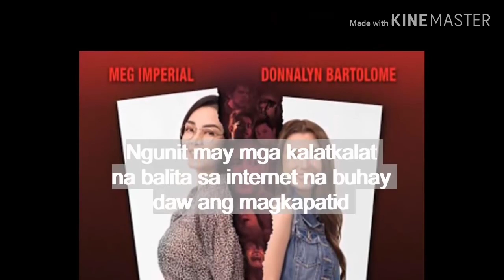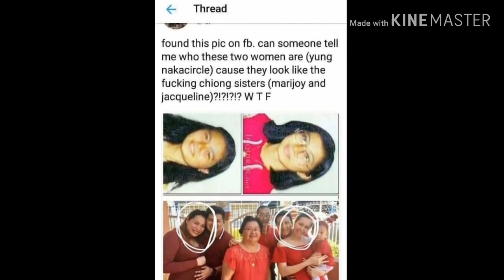Chiong Sister buhay nga ba o patay??